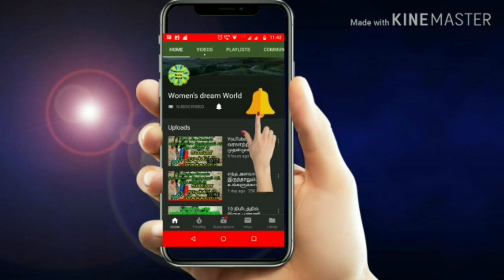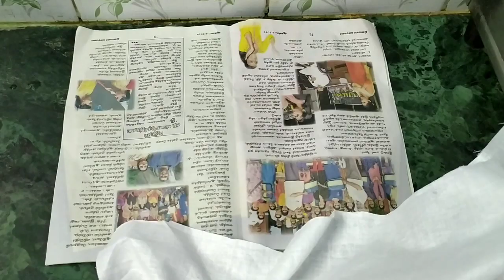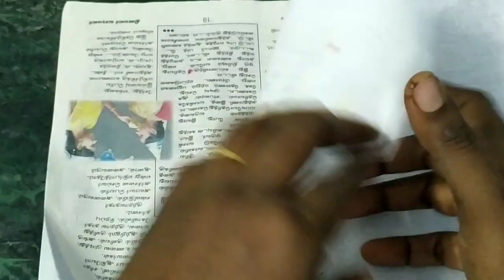இவ்வளவு சுலபமா இந்த வேலை, அசத்தோ அசத்துன்னு அசத்துங்கள்/Easy and super stencil painting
ஒரு டிசைனை டிரேஸ் செய்வது எப்படி...

BAKING

***COOKING

***MEHANDI

***JEWELRY MAKING

***TAILORING

SOAP MAKING

***BAG  MAKING

SHADING RANGOLI

***FABRIC PAINTING

***CHOCOLATE DECORATION